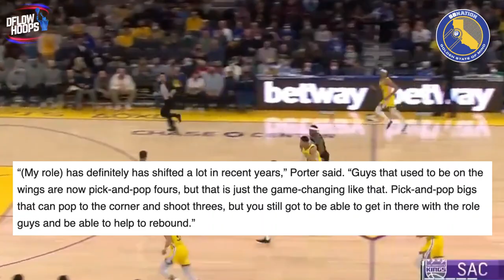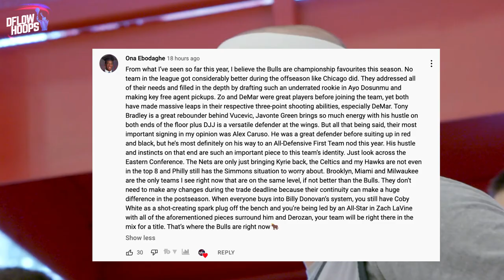These Golden State Warrior Players Are CRIMINALLY Underrated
The all time great defensive impact of Draymond Green, Andre Igoudala’s veteran mentorship and playmaking, Otto Porter Jr & Damion Lee’s three point shooting + IQ aren’t the first things that come to mind when you’re asked why the warriors are currently 25-6.

Golden State Warriors
Warriors
Warriors Highlights